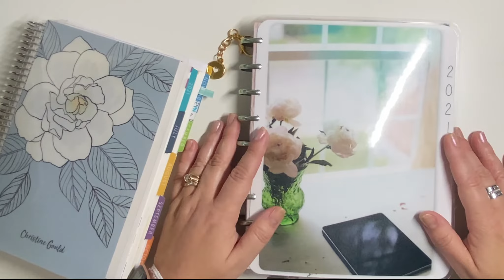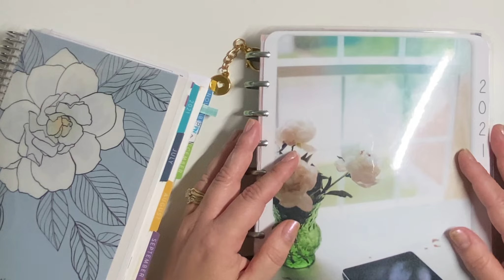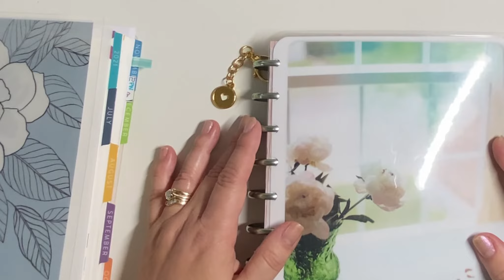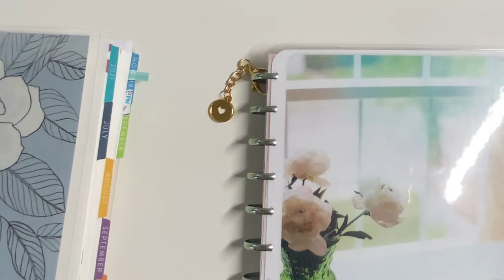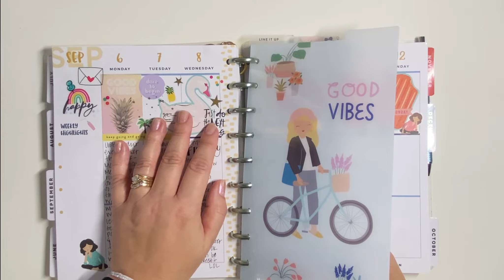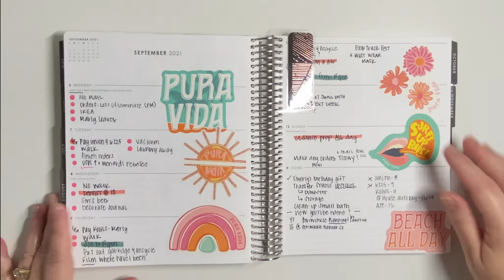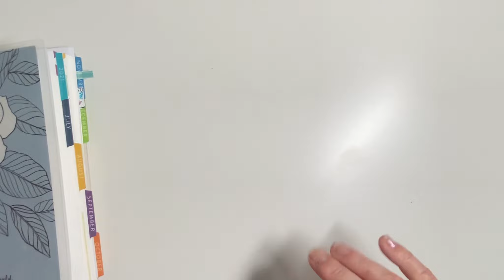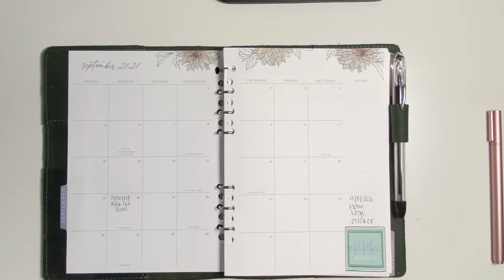Where Have I Been??? Christine's Current Planner Set Up from Periwinkle Planner Co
Below are links to items I use in my videos.  Using these link s do not cost you anything they just let Amazon know I told you about the item.

(Doesn't cost you anything to use if purchasing but will give me credit, Thank you!)

clean color dot&index=aps&camp=1789&creative=9325&linkCode=ur2&linkId=e7b4955b1d4033191a64275ca40f866e
Paper I use for Happy Planner inserts
Ceramic Cutting Pen
Parkoo Gel Pens
Pentel energel
Wescott template
BIC whiteout
Tombow brush pens
Tombow Fude pens
Tape Runner
Xacto Knife
Paper trimmer
Happy Planning !